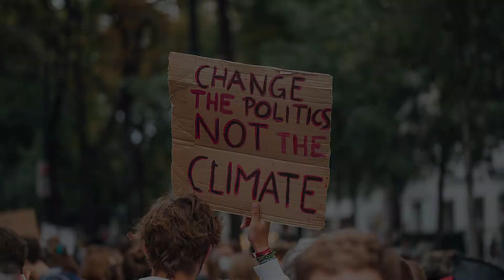You Cannot Fool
Vote on November 8.